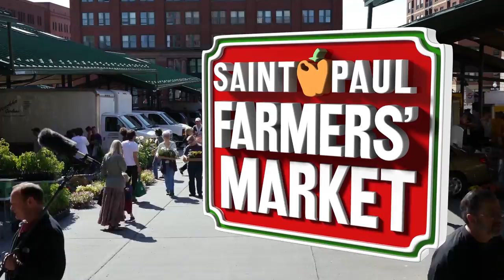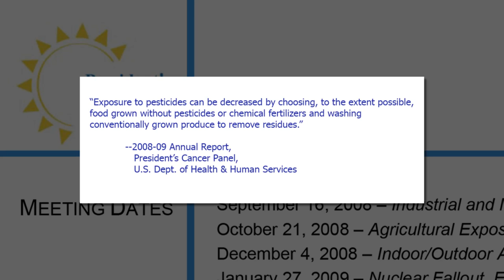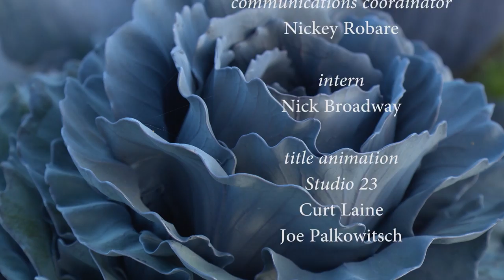Market - What is Organic?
Jim Riddle is the Organic Outreach Coordinator for UMN - Southwest Research and Outreach Center.  He met with Market host Jill Jones to answer the question: "What does it mean when produce and meat products are labeled organic?"